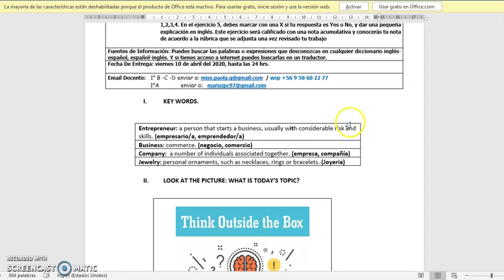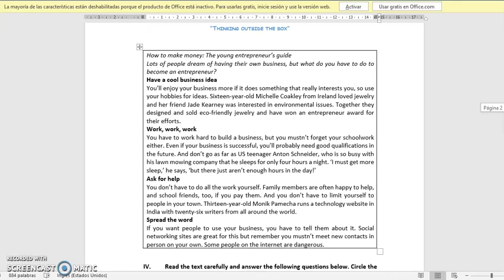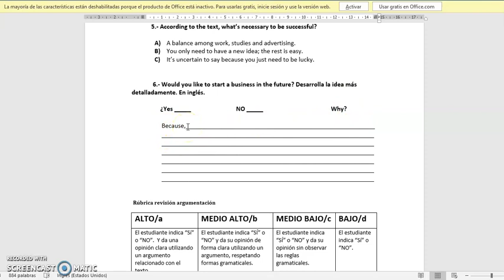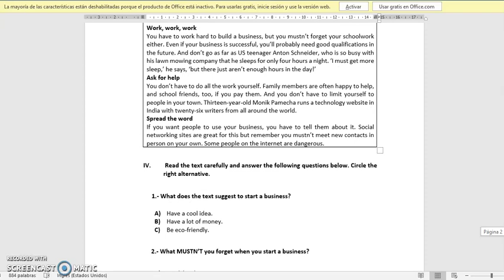GUIA 2 INGLES. PRIMEROS MEDIOS